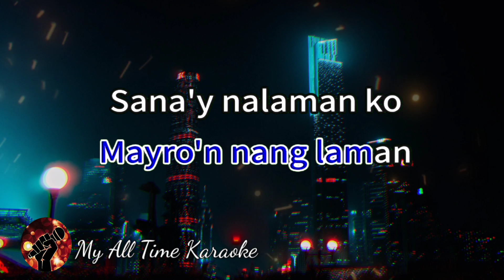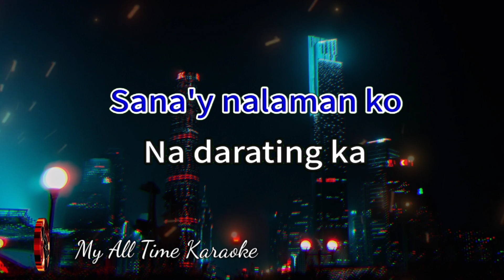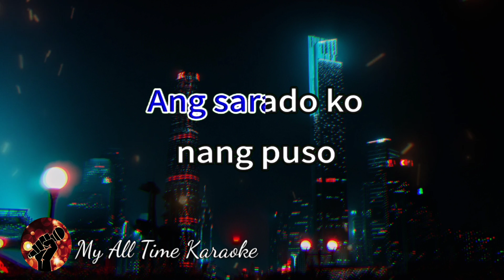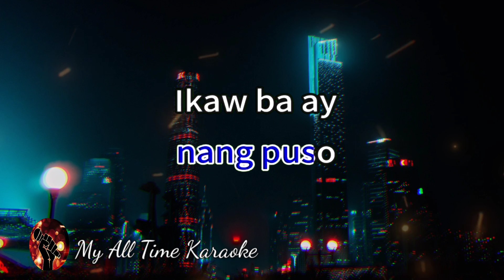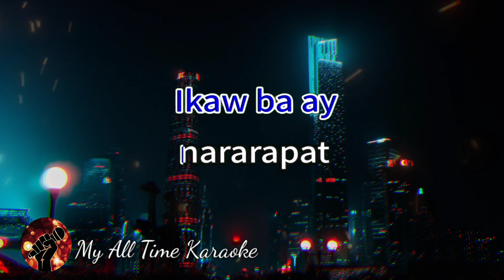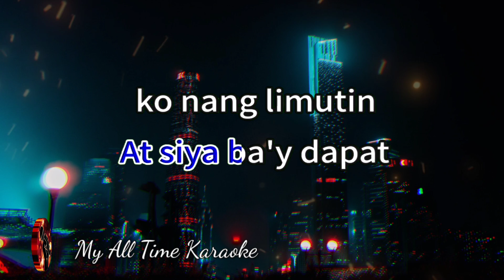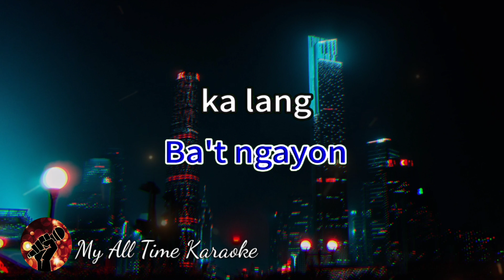BAKIT NGAYON KA LANG - FREESTYLE FT POPS FERNANDEZ (karaoke version)